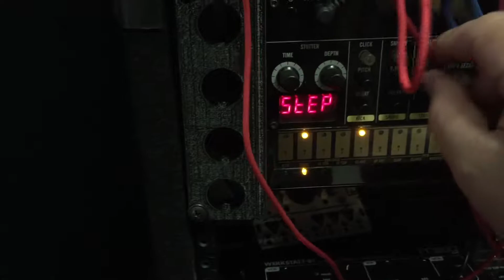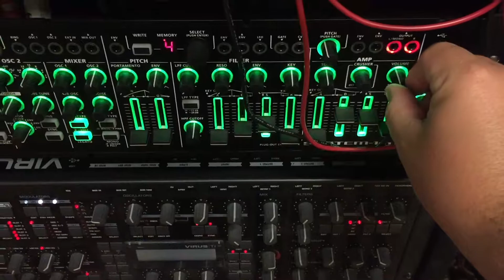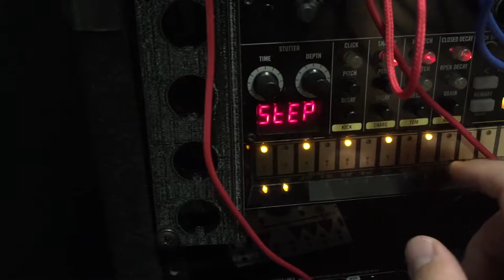Velvet Green Music - In The Studio - June 30 2017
Mining for synthesis gold and navigating the noise at Velvet Green Music with composer Michael John Mollo